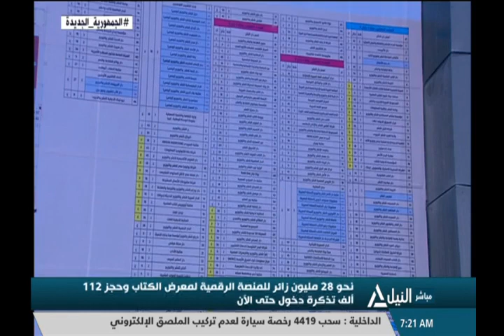أخبار السابعة صباحاً 29-06-2021